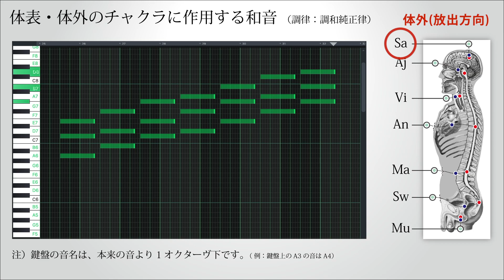【調和純正律で遊ぼう】チャクラに作用する和音（体表・体外） - Chords to activate Chakras using Harmonious Pure Intonation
竹下氏の作った音律「調和純正律」を使って美しい響きとともに、身体に心地よく、経脈やチャクラに気を通す音楽を奏でてみませんか？